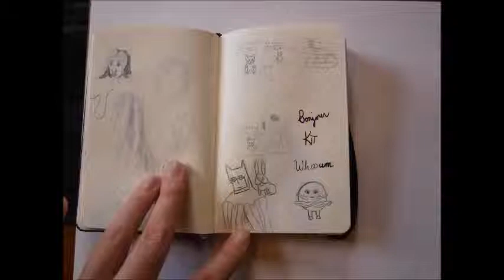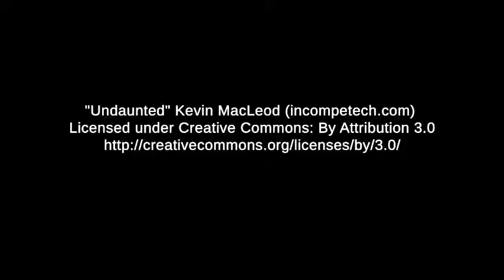Moleskine Review #3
I tried a few different things in this book. It's really just a journal from August 1 to August 28th. The more I fill these books, the easier I find to communicate with images and the more I enjoy it.

I look back through this and I can remember the cookie monster I drew while babysitting my nephew. I remember that I found a stash of old multicolored pencils and wanted to see what kind of drawings I could get out of them and I love the results.